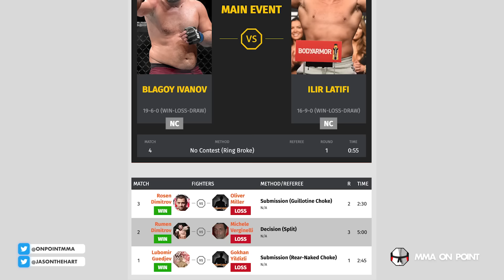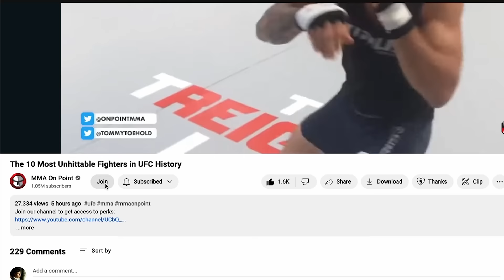The 10 Most Ridiculous Ways MMA Fights Ended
What's the first thing you expect when you watch an MMA fight? Well. at a bear minimum... probably a winner!? In most of these cases, something happens to entirely disrupt that expectation and in same cases, that is actually reversed. You'll see what I mean.